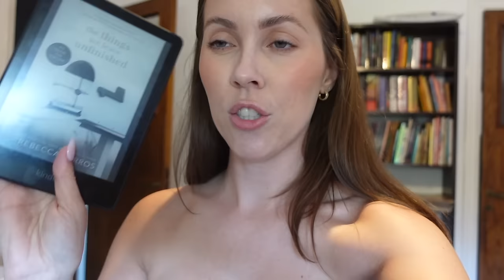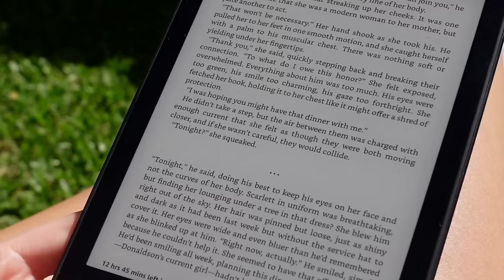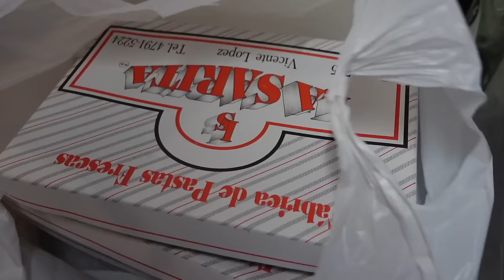DAY IN MY LIFE IN ARGENTINA | living like a local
xx, Carissa

ITEMS  MENTIONED
Pajama set (size XS)
Linen skort (size 2)
Crossbody bag
Active shorts (size XS)
Lululemon lightweight jacket (size XXXS)

MEASUREMENTS
Height: 5'1"
Waist: 23.5"
Hips 34.5"
Cup: 32D
Tops: XS
Jeans: 24/00